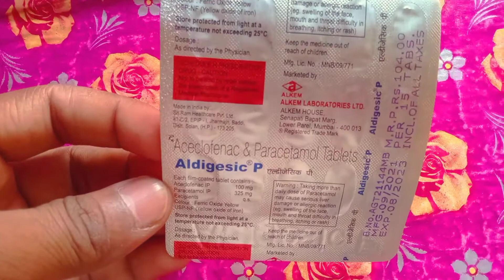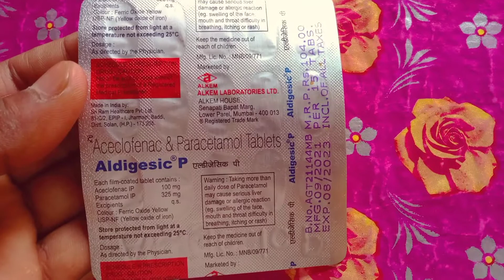aldigesic sp tablet kis kaam aati hai